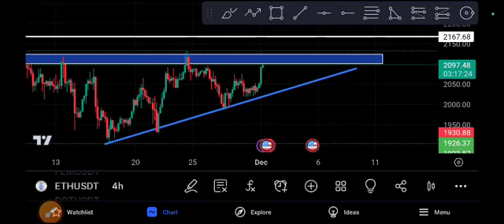ETH coin Crazy ! ETHEREUM Price Prediction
Queries Solved:
1.  today target
2.  price today
3.  price prediction
4.  token today target